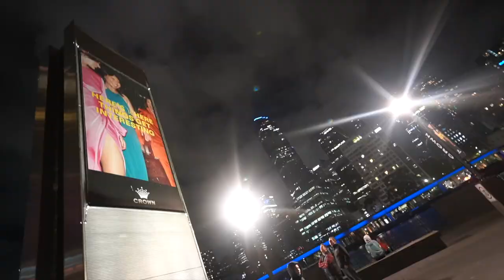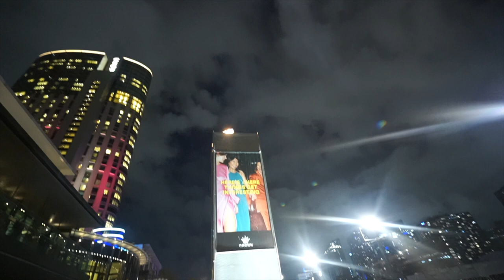Unlocking Melbourne's Winter Magic: Live Street Art & Crown's Fiery Flamethrower Show!DailyVlog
We both will be more than happy to see our YouTube family growing💞.

Dosta agar aap sabko hamara Vlog's aacha laga raha hai toh SUBSCRIBE jarur se karo dosto..😍 App sabhi ka support or pyar ke bina hum grow nahi kar paye gai dosto.🙏